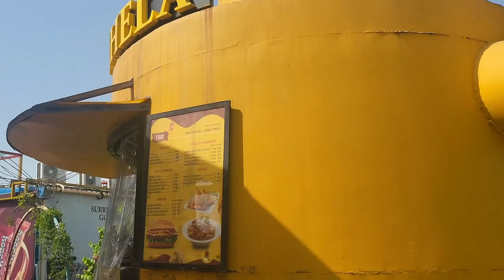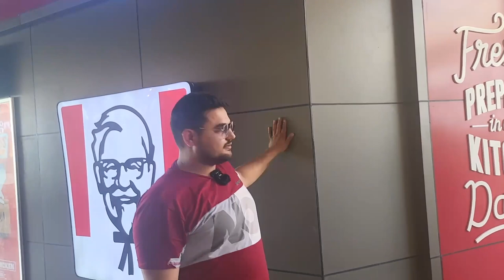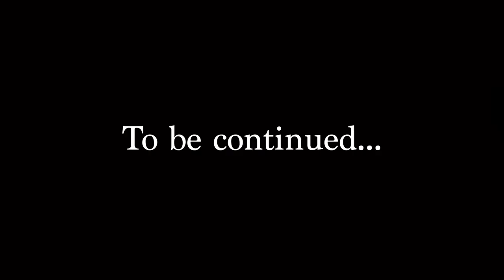Vlog Of Interior Design. Interior design of cafe, Interior design of food court, Elevation design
Contact Interior Coach Team ⬇︎

In this i have explained about food court design false ceiling design with pine wood.
How ac ducting is installed.
Artificial grass in ceiling design.
Raw ceiling design.
Light placement in restaurant, cafe, hotels.
Pvc ceiling

If you want any help just mention in the comments or visit our